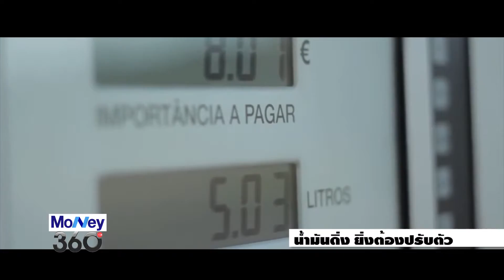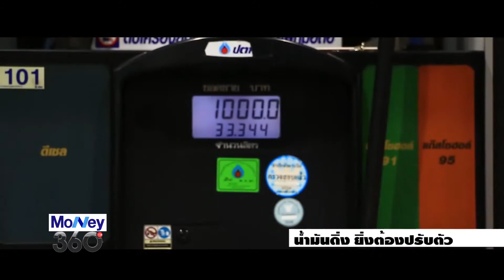น้ำมันดิ่ง ยิ่งต้องปรับตัว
รับถ่ายและตัดต่องาน ราคากันเอง
ฝีมือตามงานเลยครับ

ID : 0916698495